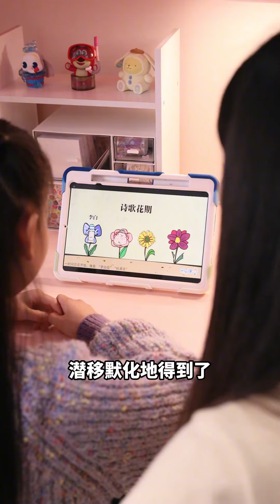如何正确开启家长解放模式，孩子的学习模式？